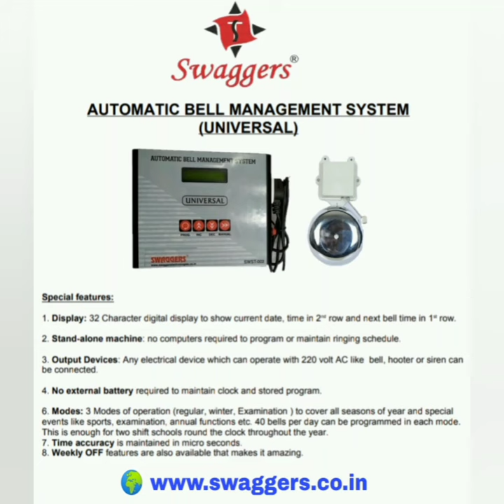Automatic School Bell Timer System